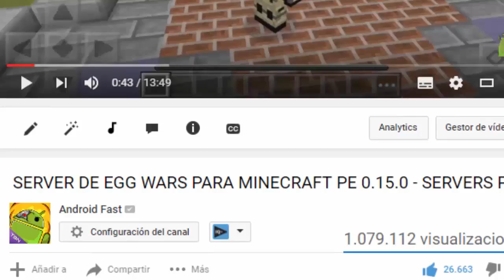15 TRUCOS PARA MINECRAFT POCKET EDITION 0.17.0 - iPhone / iPad / Android